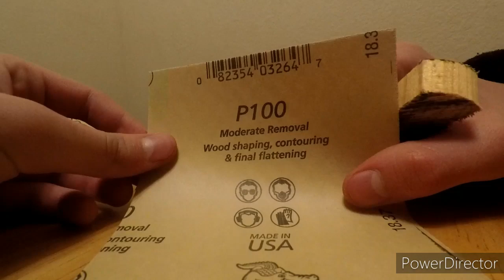Making a joker fishing lure